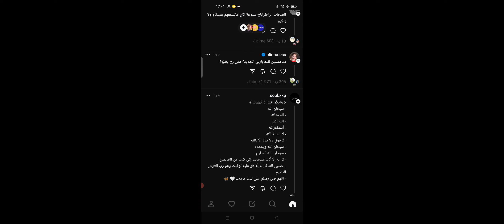كيفية طريقة الحظر لحسابات الاشخاص على تطبيق ثريد ثريدز Threads